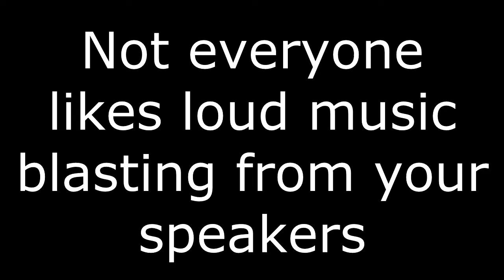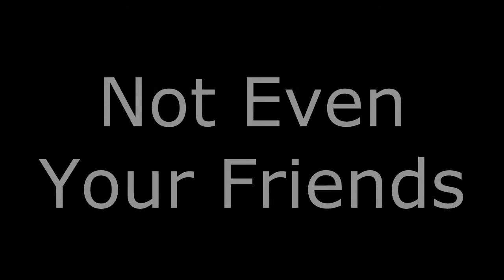Friends And Speakers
A little classic based on my favorite song as of now and the crap I hear out on my local street...it pisses me off.

Music (in order):
Baracuda - Put Your Ass In The Air (Zee's Version)
Feather - Leaving Colors

Adam just kinda hangs around and steals my food.